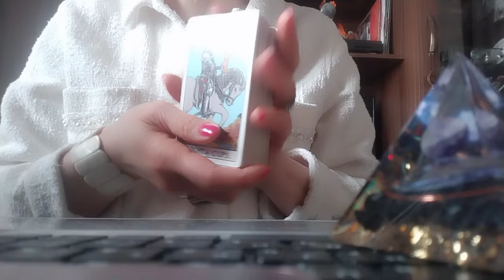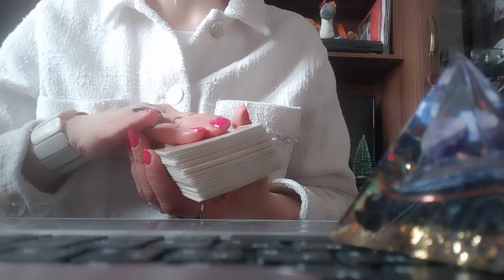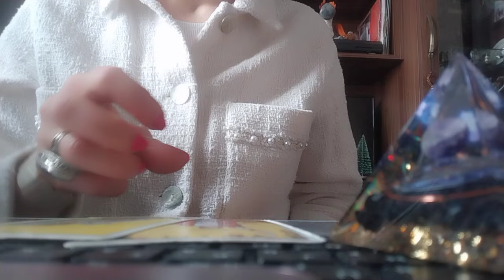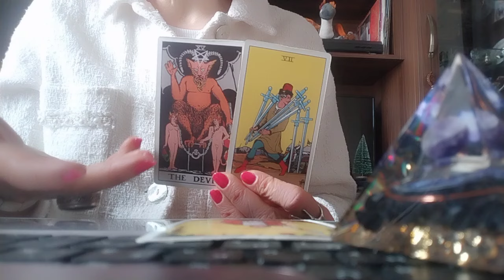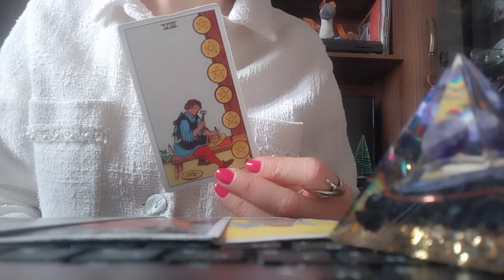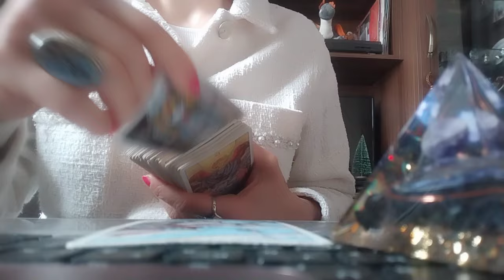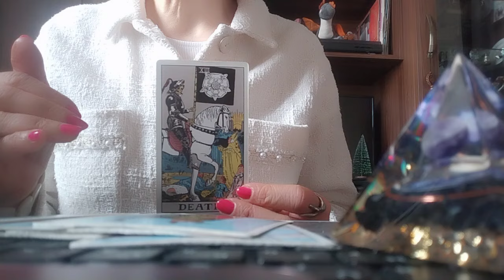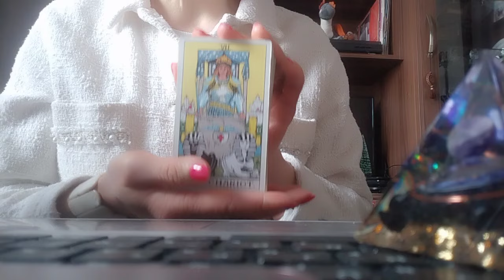როგორ გხედავთ ტარო თქვენს ფიქრებში, რომლებიც არ გასვენებენ? გამონათების პერსპექტივა😏🥰✨🕊️